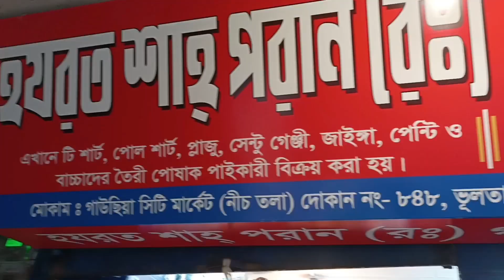মাত্র ৫ টাকা পাইকারি সবচেয়ে কম দামে শীতের হোসিয়ারি গেঞ্জি সেট, হুডি, ট্রাউজার, বলপেন, স্কার্ট।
দোকানের ঠিকানা
হযরত শাহ জালাল এবং শাহ পরান ( রহ:) গেঞ্জি ঘর
প্রো: মোঃ হায়দার আলী
ইমু নাম্বার - 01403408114, 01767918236, 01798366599
গাউছিয়া সিটি মার্কেট নীচ তলা
দোকান নং ৮৪৮, ৮৫০
ভুলতা রূপগঞ্জ নারায়ণগঞ্জ।

আশা করি আপনারা সবাই আল্লাহর অশেষ রহমতে ভালো আছেন, দর্শক আপনারা যারা হোসিয়ারি শীতের নতুন ডিজাইনের পোশাক সবচাইতে কম দামি কিনে ভালো মুনাফ অর্জন করতে আগ্রহী তাদের জন্য একটু গুরুত্বপূর্ণ ভিডিও হবে ইনশাল্লাহ।

দর্শক ক্রয় করিবার পূর্বে অবশ্যই যাচাই-বাছাই করে নিবেন এতে করে আপনাদের কোন ধরনের হয়রানির শিকার হতে হবে না।

আর্থিক লেনদেন নিয়ে ঝামেলা হলে আমার এই চ্যানেলটি কখনোই তার দায় নিবে না।